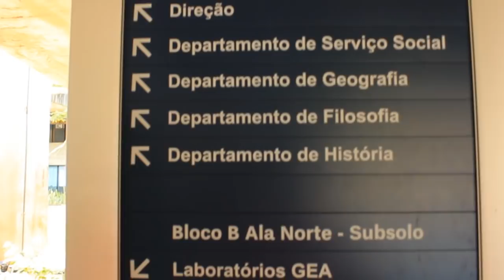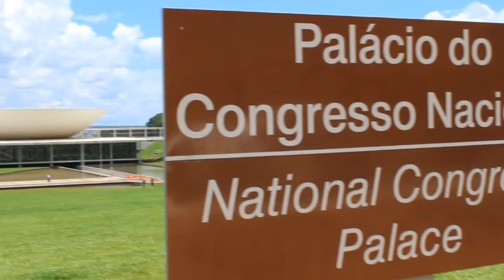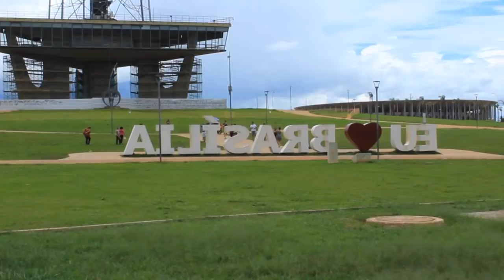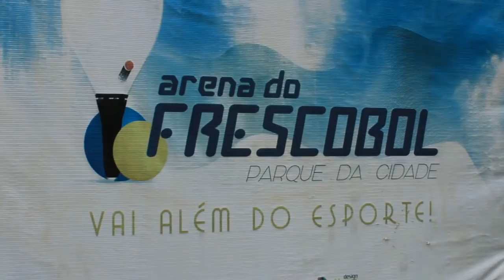COMO É MORAR EM BRASÍLIA SENDO ESTUDANTE (DESAFIO MÉLIUZ) - EXPERIÊNCIAS E LUGARES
Já pensou em morar em Brasília? Estudar na UnB? Tá curioso pra saber como é viver por aqui? Então cola com nóis porque nesse vídeo eu vou mostrar um pouquinho pra vocês de como é a capital do Brasil vista por um estudante.

* Estamos participando do "Desafio da Méliuz"
(mas que que é isso Rômulo? E quem é Méliuz?) rs Calma! que eu te explico (de novo e correndo).

A Méliuz  é justamente a maior empresa que realiza esse processo de CashBack! Para você ter uma idéia da confiabilidade da empresa, ela existe desde 2011 e escolheu justamente o nome "Méliuz" que significa "melhor em latim" para honrar seus clientes com uma forte missão de facilitar à vontade das pessoas de forma dinâmica, justa e segura.

Aqui é o Rômulo! E pra quem não sabe esse é um canal de educação-criativa, te mostrando que existe mais de uma forma de aprender! E, principalmente, te dando dicas de ferramentas essenciais para qualquer um que se identifique e principalmente você: Jovem! Aqui, você vai aprender a aprender! E perceber que hoje em dia... seja com o seu Tablet, Smartphone,Tv etc você tem acesso a um mundo de informações que podem MUDAR a sua vida!

Então, colacomnois e vem ver, inúmeras maneiras de ser mais consciente!